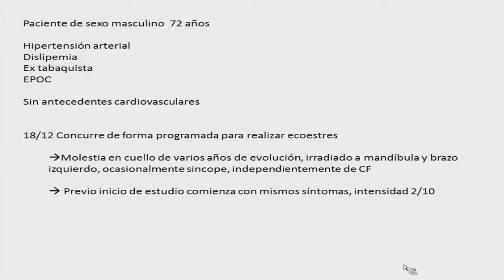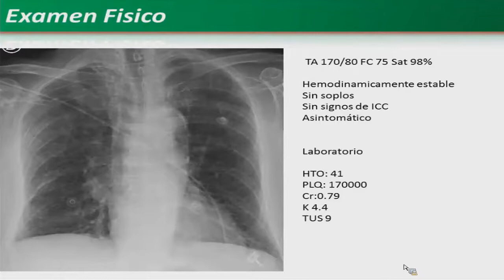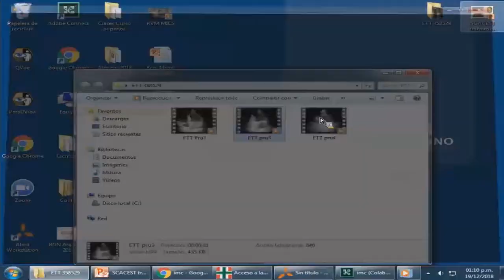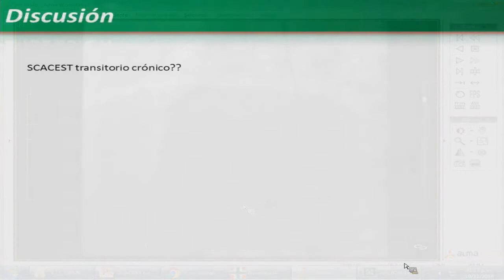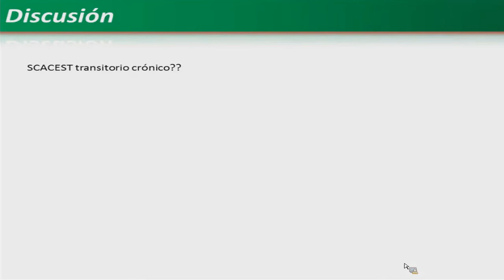Caso clínico: Supradesnivel del ST transitorio